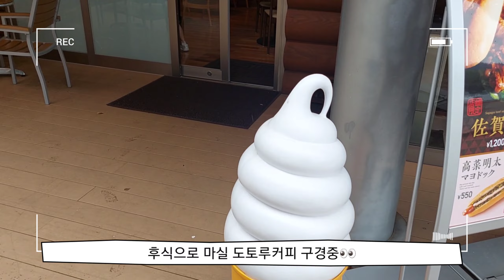|여행vlog|🍬🧂엄마, 하모니랜드는 언제 도착하는고야,,,,(세븐일레븐 사릉해❤)